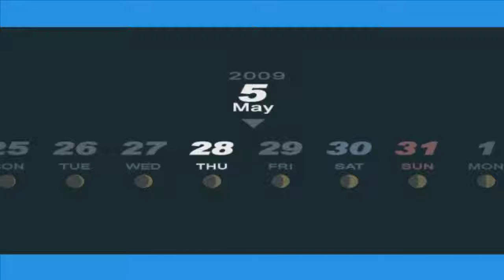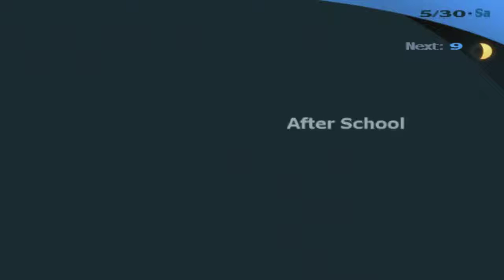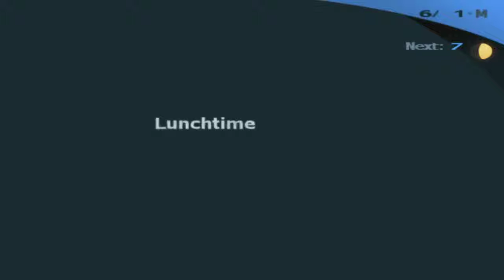Let's Play Persona 3 FES - Part 22 - Believe It (Or Don't)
Hello welcome back to Let's Play Persona 3 FES, today we work on a few social links and get a bit of story.

All copyrighted material is property of their respected holders.